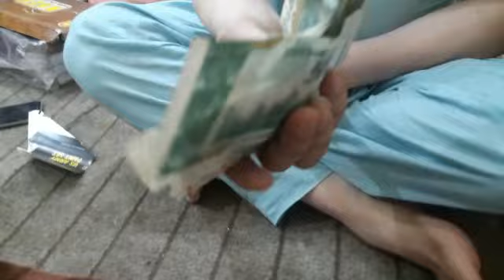December 14, 2021